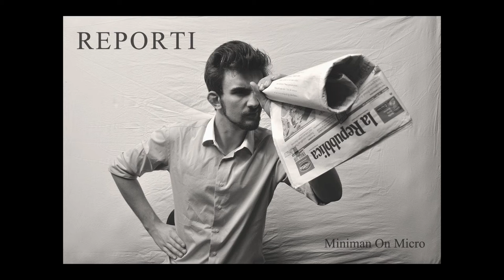9. Sono rimasto zitto (Ultrà Roma - Feyenord)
Terza Stagione
Testo e voce: Miniman On Micro
Produzione: MT
Audio/video: QB Studio